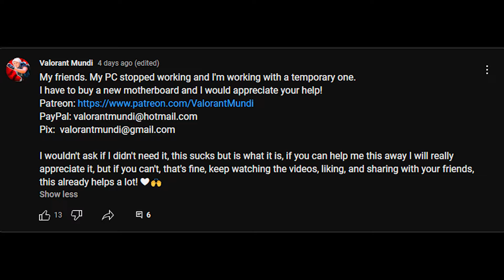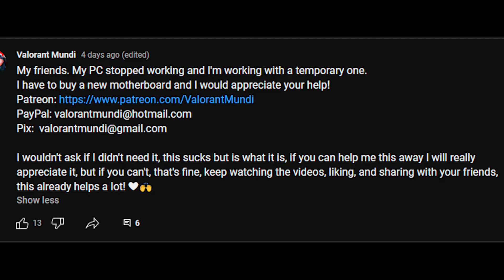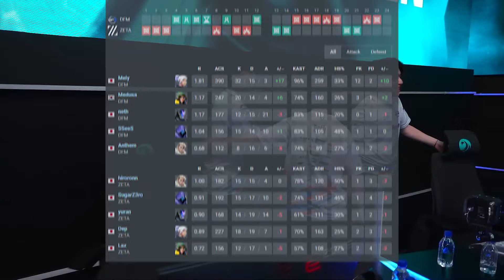MEIY vs DEP IN EPIC GAME! DFM vs ZETA DIVISION | VCT Pacific 2024 | VALORANT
Enjoy Mundi Reactions to DFM vs ZETA DIVISION Highlights for VALORANT Champions Tour 2024: Pacific Stage 2